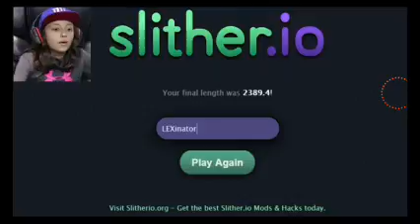FGTEEV SINGS THERE INTRO (LITTLE RED DOTS)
Hope you subscribe and like and dont forget to leave a comment goodbye and have fun at the end of this month.Hope you react to the wedding stuff at store and get the same time to go and like lol you are you coming back trade and tart duration the really trying ttyt truth and ffyfydg hug from school starts drifting the ffyfydg of them high yrs here truer t yt? Right elbow really have 57 views on urban wear yes unless your support of them.How much longer